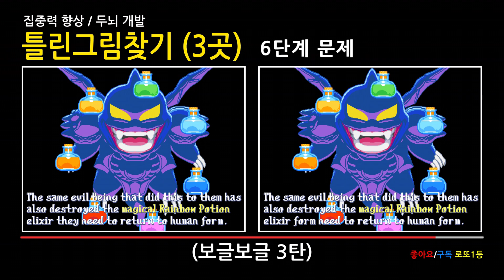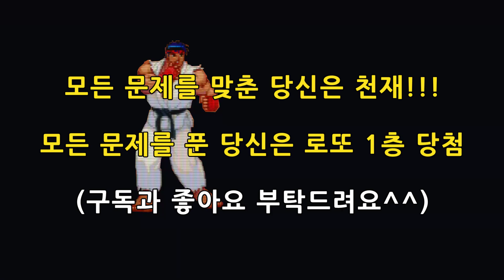틀린그림찾기 (보글보글 3탄)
고전 게임 보글보글(bubble bobble) 3탄 게임화면 중
틀린그림 3곳 찾기
총 10단계 문제, 모두 찾으면 당신은 천재